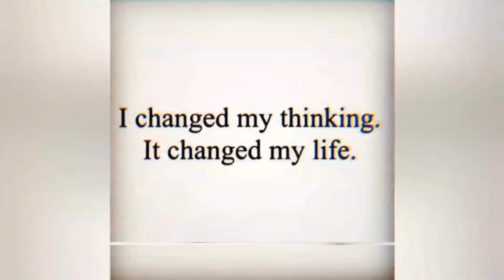1ST NIGHT IN MY (OWN) BED ~ Depression lifted by Joy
Hello! In case you're new here... I'm a MAJOR Slob... LEARNING how to deslob my life - this is why I call myself, the "Deslob Student". I usually post every 2 or 3 days. I'm not here to teach anyone HOW to be a deslob master, you're probably a student yourself... so let's pretend it's like school, instead of me showing you HOW to do something - I'll let you see my notes and you can see what's working for me or NOT working for me. The good news is... there's no test! lol

Aside from becoming less of a slob, I am also dealing with some major mental health issues. Depression being the main culprit. After a long while of avoiding my deep-rooted pain, numbing it with prescription anti-depressants, candy crush and oversleeping... I knew that if I was ever going to get better, I needed to address my pain head-on. It is my hope that if I learn to better manage my depression, instead of escape from it, many other things, like my slob like ways, will fall into place a little better.

On Saturday, April 11th, I told my husband that I wanted to move into the spare bedroom. This decision of mine did not come lightly. This was not done to hurt him but to heal **ME**. Rather than supporting me fully, he became angry, hurt and resentful. He gutted out the spare room and moved all of my things from the master bedroom into the spare bedroom. He wanted me to tell the kids that I was choosing out of the marriage and that I didn't love their dad anymore. I disagreed. I told the kids that I do love him, I just can't continue with this same relationship like this anymore. They know we've been fighting, I told them it's healthy for grown-ups to have discussions - but there shouldn't be yelling and crying every day in marriage. I told them that I need some time to feel better, I need to love *ME* right now so that I show my love to their dad without being mad at him all the time. They understood my motives, they're 12 and 11 years old, they understood that this is a better option than fighting and it's a better option than moving out too. My husband didn't understand my choice (at that time) and he didn't understand it for several days... but today, Saturday the 18th, he told me he finally understands. He also told me that he thinks it's a really good thing that I have chosen this path for myself. He thinks it's a good thing for our marriage so we can rebuild and start with a new foundation. He also has been inspired to seek help for his poor coping skills and he is truly interested in hearing my truth so we can have a stronger, healthier marriage.

I'm cautious, of course. But I'm finally feeling hopeful. This is why I say my depression was lifted by joy - I had so much joy getting under the covers of my very own bed for the 1st time, it symbolized such a momentous step in my healing. Moving out of the bedroom is the best thing I could've done for myself - and this video might help you see WHY. I'm still healing... I'm not going back anytime soon - so I decided to change the room around to be something a little bit more enjoyable.